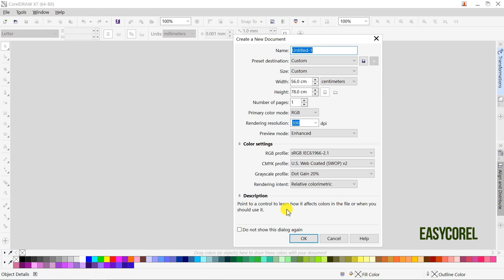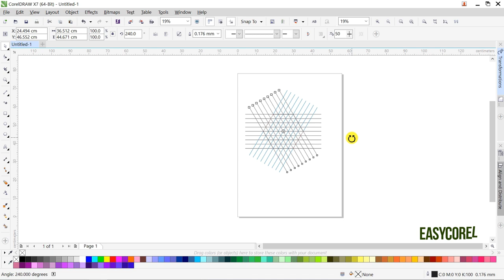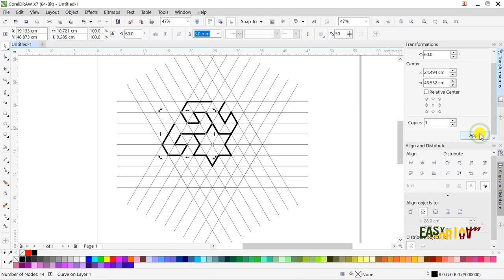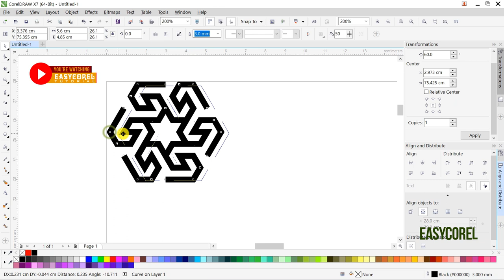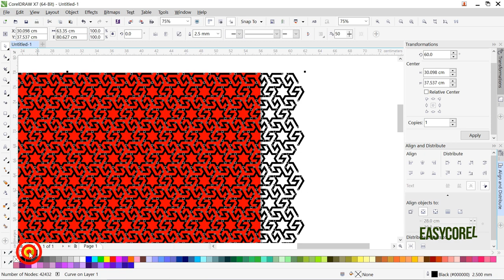How to Make Geometric Red Sports Jersey Pattern Design in CorelDraw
This video shows the process of How to Make Geometric Red Sports Jersey Pattern Design in CorelDraw. You can follow the step by step of the process using any version of CorelDraw, X3, X4, X5, X6, X7, X8, CorelDraw 2018, 2019, 2020 too.